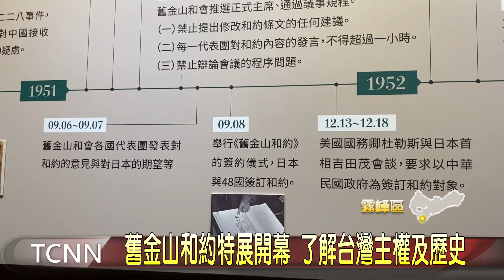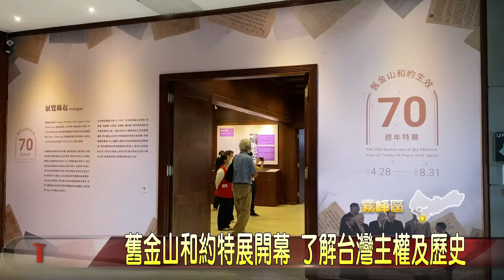舊金山和約特展開幕 了解台灣主權及歷史-大台中新聞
舊金山和約是第二次世界大戰時，大部分同盟國與日本簽訂的和平條約，4月28號是舊金山和約生效滿70周年的日子，這天在立法院議政博物館舉辦開幕特展，副總統賴清德、立法院長游錫堃、立法院副院長蔡其昌等人都到場參與，由於和約內容涉及台灣主權，主辦單位也呼籲民眾一定要來觀展，了解這個合約對台灣的重要性。「以上新聞可由top NEWS APP收看」